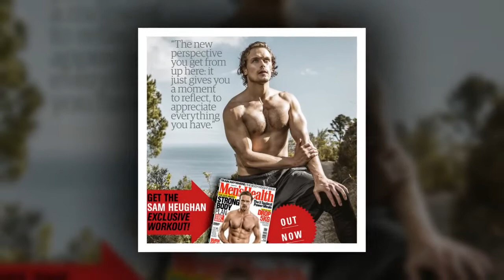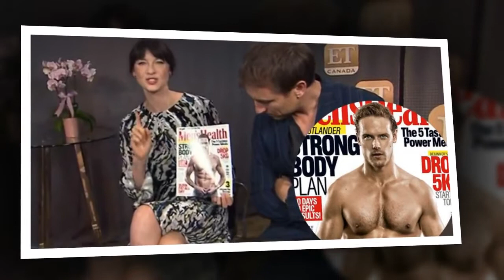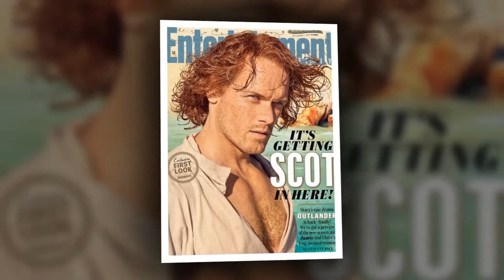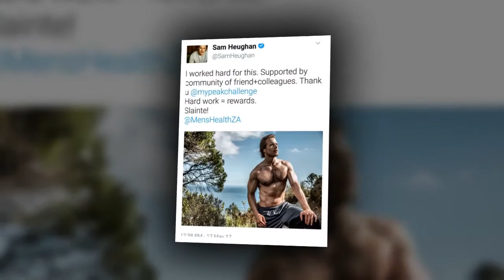Sam Heughan Mens Health - Sam Heughan's Workout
Sam Heughan Mens Health